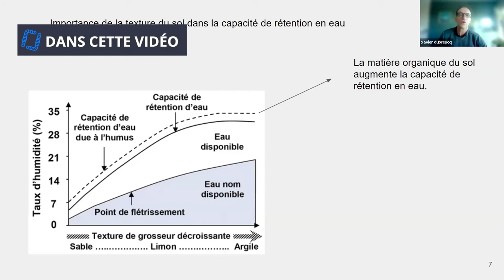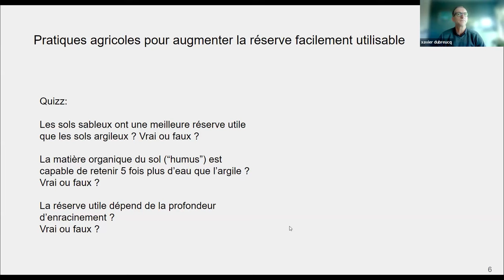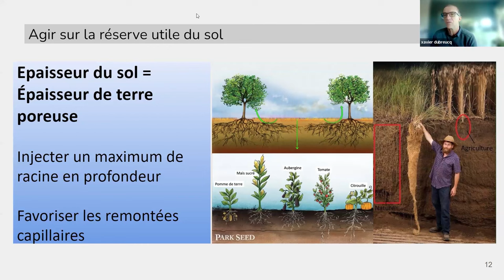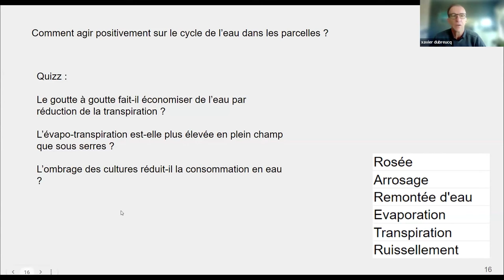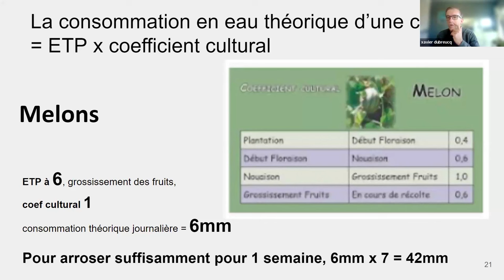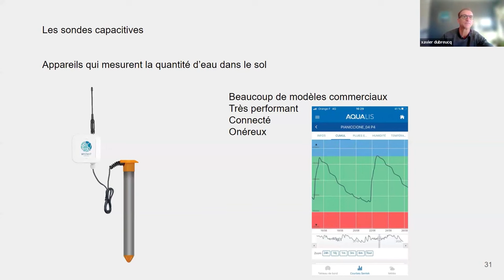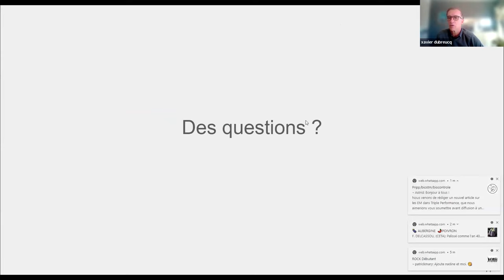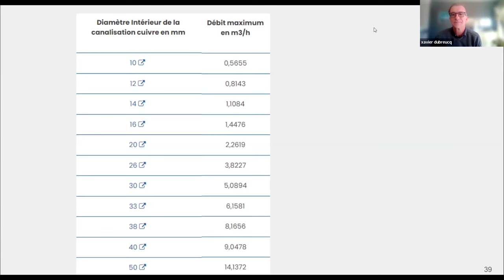Piloter son irrigation en maraîchage, Xavier Dubreucq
Vous voulez vous installer en MSV ? Formez-vous sereinement !
Formation "Réussir son installation en Maraîchage Sol Vivant", 100% en ligne et finançable VIVEA ou CPF